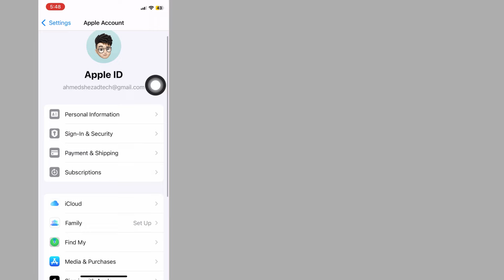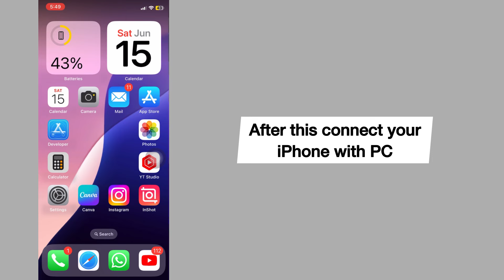How to Remove iOS 18 Developer Beta From iPhone | Uninstall iOS 18 Beta Update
Click to Downgrade/Remove / Uninstall iOS 18 Without data Loss with ReiBoot, it also can repair all ios bugs
📍Use Joyoshare UltFix ) to downgrade iOS 18 to iOS 17.